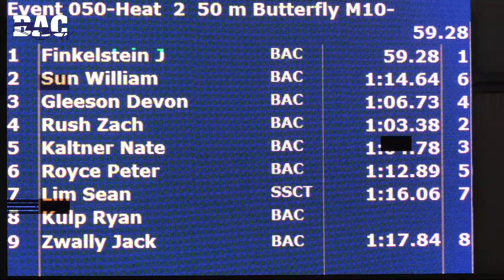Boys 10&U 50 Yard Fly H2